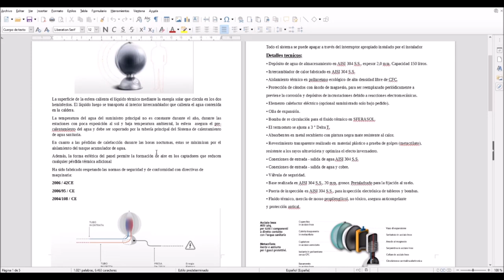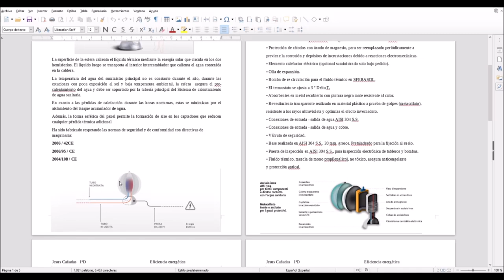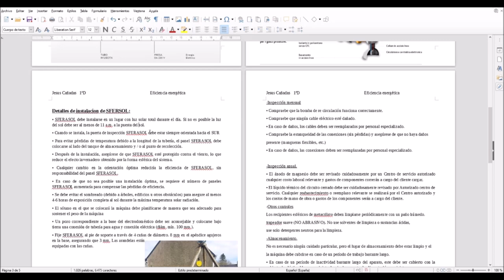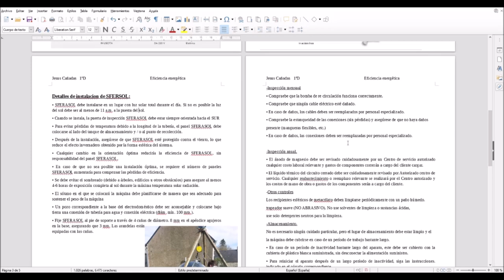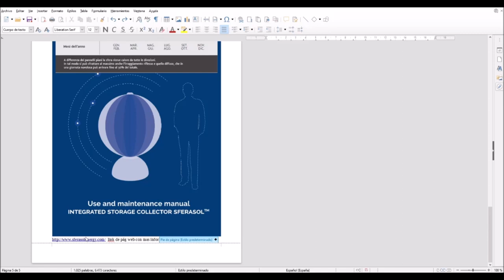Colector-depósito esférico SferaSol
Nuestro estudiante de 1º curso del Ciclo formativo de grado superior de Eficiencia energética y energía solar térmica de Salesianos Carabanchel, realiza un interesante estudio sobre un curioso dispositivo: una esfera que hace de colector solar térmico y depósito de acumulación. En efecto, esta esfera recoge la irradancia solar de este, sur y oeste. Puede acumular agua caliente recién generada, tiene una bolsa de aire para aislar las pérdidas térmicas y se activa con diferencias de 5ºC de temperatura entre tanque y agua del dispositivo. El ya mentado depósito totaliza 150 l, tiene un espesor 2 mm, aislamiento de poliuretano ecológico y ánodo de magnesio contra corrosión. Sus instrucciones de montaje indican dónde se recomienda su instalación así como los protocolos de mantenimiento recomendados para inspecciones mensuales y anuales en cuanto limpieza, comprobación del ánodo de magnesio y estancia de almacenamiento. Por último, Jesús ilustra una comparativa gráfica entre SferaSol y un colector solar térmico convencional. Damos las gracias a Jesús por este interesante trabajo, que seguro será inspirador para muchos de vosotros. Un fuerte abrazo.